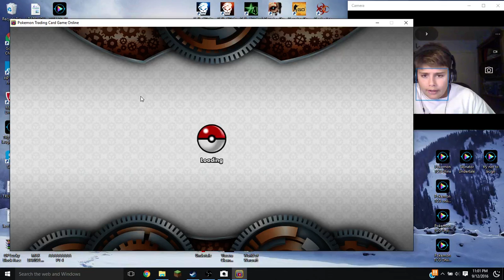POKEMON TCG ONLINE " PICKA PICKA!" (Pt.5)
Also if anyone these Pokemon videos gets a 100 likes I will be giving a free give away Pokemon booster pack code! BYE!